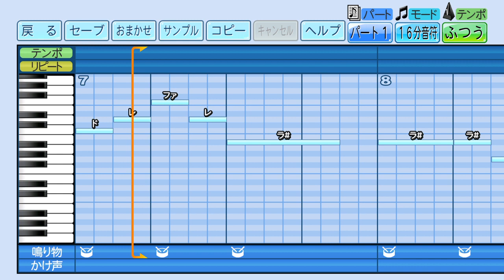オリックスブルーウェーブ 「得点時のテーマ(愛の花)」【eBASEBALLパワフルプロ野球2022】